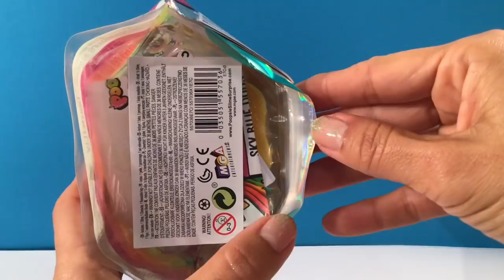Poopsie Cutie Toots Marathon Deel 8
We gaan gewoon nog even door met onze Poopsie Marathon :-)
Ook morgen zal ik om 15.00 een nieuwe Poopsie-video plaatsen. We weten na deze video in ieder geval zeker dat de wezentjes niet willekeurig in de Poopsies zitten. Als je een kleur in de winkel uitkiest die je nog niet hebt dan weet je zeker dat er voor jou een nieuwe in zit. Wat dat betreft is online bestellen dus niet handig.